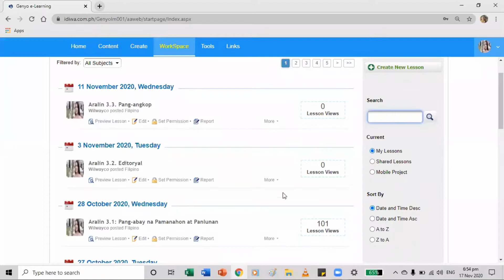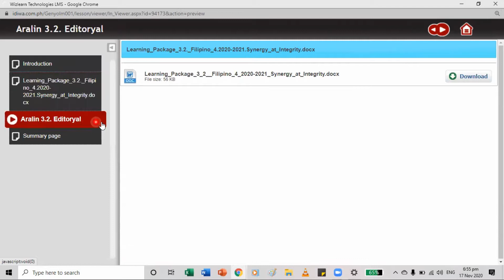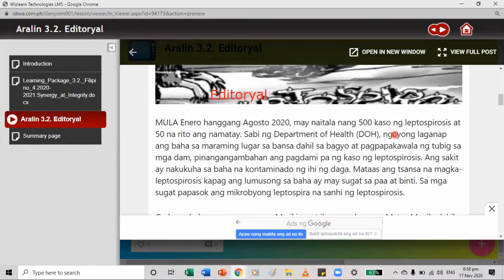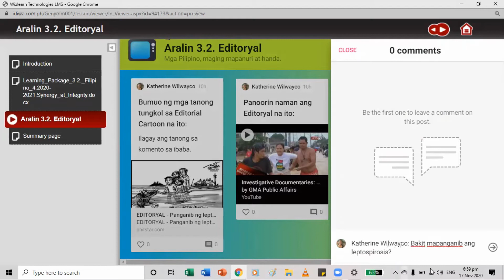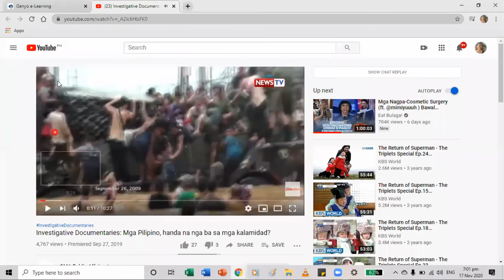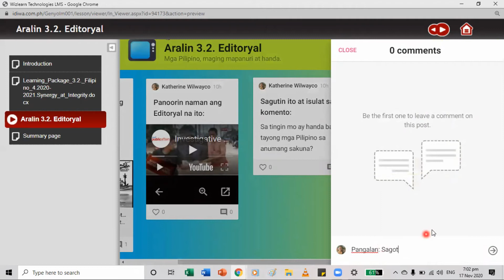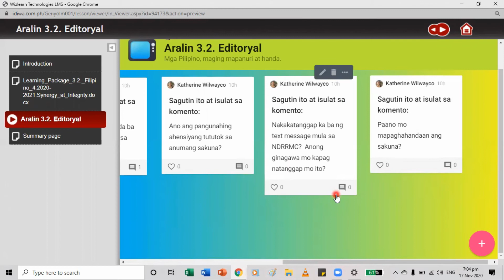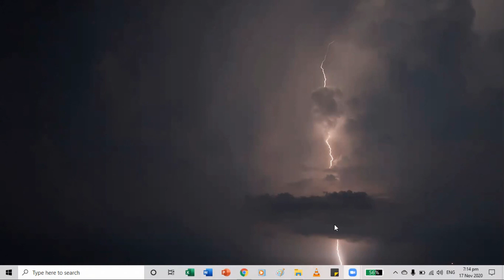Aralin 3 2 Editoryal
Salamat sa mga awiting ito:
News Sound Effects

NO COPYRIGHT News Music Background / Breaking News Background Music No Copyright by MUSIC4VIDEO